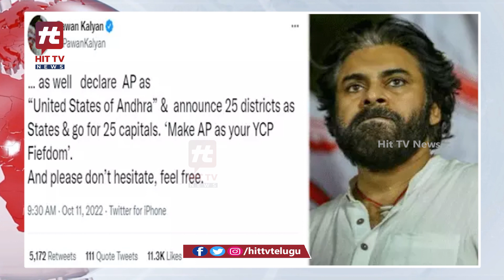పవన్ చేసిన ఈ పోస్ట్ చూస్తే అందరికీ క్లారిటీ వచ్చేస్తుంది | Pawan Tweet Viral | Hit Tv Telugu News